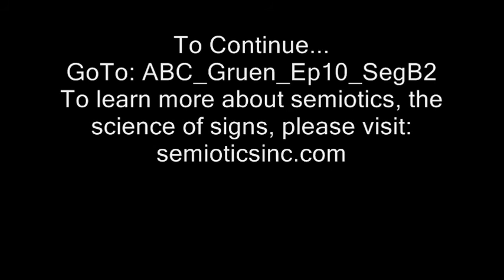Gruen Transfer - Ep10, SegB1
The Gruen Transfer is a television show aired on the ABC in Australia. It gathers together a panel of industry 'experts' to discuss advertising.